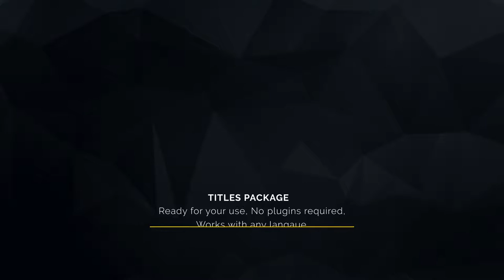Minimal Titles | After Effects Template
Tutorial included.
Full controller.
Duration controller.
Easy Customization.
Very fast render.
Bonus titles will be added for FREE.
Fonts link included after purchase.

We provide only  best videohive templates as Logo and Intro projects, Broadcast design packages, Slideshow, Lower Third, Kinetick typography and all other best animations templates.